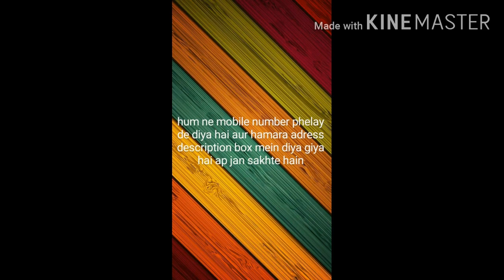very cheap price hand trolly/ Mukesh trolly maker in pakistan karachi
contact and 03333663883 call us this number for information of the trolly THANKS adress trolly market bhimpura risala police line near baraf khana karachi in pakistan🎀🎀✨✨✨🎀🎀